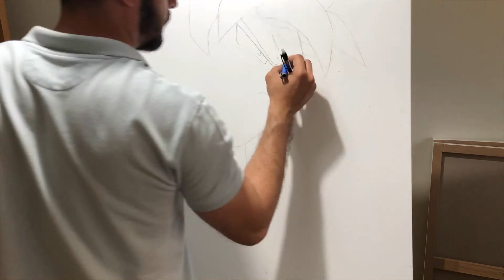Son Goku Ultra-Instinto Acrílico por RoZa en 4K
80x 80cm.
Encargo.